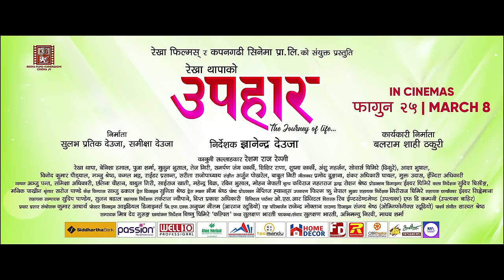Kahile Baar Birsinchhu || UPAHAAR Movie Official Song || Rekha Thapa, Pooja Sharma, Benisha Hamal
Nepali Movie UPAHAAR Song || Kahile Baar Birsinchhu || 2024 / 2080 || Rekha Thapa, Pooja Sharma, Benisha Hamal, Mukun Bhusal, Tej Giri, Samarpan Jung Karki || Kahile Baar Birsinchhu Nepali Movie Upahaar Song || Anju Panta, Sairaj Khati

Rekha Films and Kapangadhi Films Present

Rekha Thapa's UPAHAAR (Journey of Life)

In Cinemas: फाल्गुन २५ || March 08

Song: Kahile Baar Birsinchhu
Vocal: Anju Panta, Sairaj Khati
Lyrics: Indira Adhikari
Music Arrange: Sanjeev Baraili
Movie: Upahaar
Choreographer: Kabiraj Gahatraj
Cinematographer: Bishnu Ghimire "Kalpit"
Cast in this Video: Rekha Thapa, Benisha Hamal, Pooja Sharma, Mukun Bhusal, Tej Giri, Samarpan Jung Karki etc.

Movie: Upahaar (Journey of Life)
Direction: Gyanendra Deuja
Producer: Sulabh Pratik, Samikshya Deuja
Executive Producer: Balaram Shahi Thakuri
Cast: Rekha Thapa, Benisha Hamal, Pooja Sharma, Mukun Bhusal, Tej Giri, Samarpan Jung Karki, Shishir Rana, Sushma Karki, Anshu Maharjan, Sobarsh Ghimire (Dhukure), Asha Bhusal, Binod Kumar Poudyal, Manju Shreshta, Kamal Bhatta, Rider Prashant, Sarita Rajopadhyaya
Lyrics: Pramod Dhungana, Shankar Adhikari "Ghayal", Mukta Udas, Indira Adhikari
Singers: Anju Panta, Samikshya Adhikari, Eleena Chauhan, Babul Giri, Sairaj Khati, Mahendra BK, Rabin Bhusal, Mohan Nepali
Choreographer: Kabiraj Gahatraj
Action: Roshan Shrestha
Production Designer: Ishwor Ghimire
Art Direction: Sudip Ghising, Manik Pakhrin
Makeup: Saroj Pandey
Hair: Sanju Dhakal
Dress Designer: Sunita Shrestha
Dress Man: Bhim Shrestha
Post Production: Nepalese Hands
Equipment: Film Crew Nepal
Main Asst. Direction: Giriraj Ghimire
Asst. Cinematographer: Ishwor Sinkemana
Asst. Edit: Sudip Pandey, Sujan Badal
Asst. Direction: Tarkaraj Neupane, Dipta Prakash Adhikari
Digital Partner: OSR Digital
Distributor: Rich Entertainment (Valley), FD Company (Out of Valley)
Poster Design: Ideal Designers
VFX: Anupam Gautam (RGON Studio)
Color Correction: Rajendra Moktan
Sound Design: Sanjay Shrestha (Omni Phonic Studio)
Background Sound: Saswat Shrestha
Edit: Mitra Dev Gurung
Media Coordinator: Kumar Acharya
Story: Sulakshan Bharati
Screenplay/Dialogue: Sulakshan Bharati, Abhimanyu Nirabi, Madhab Sharma